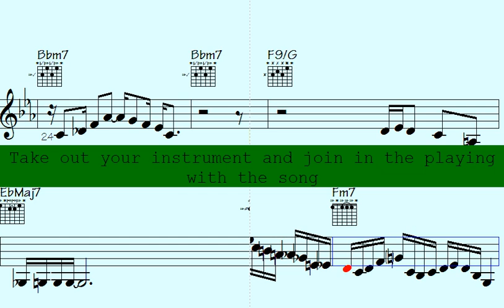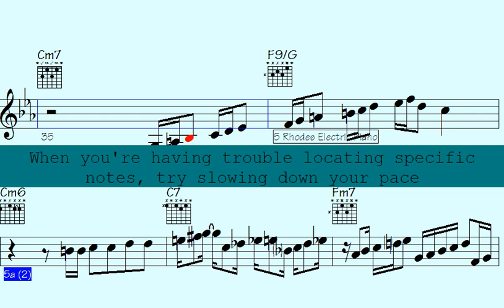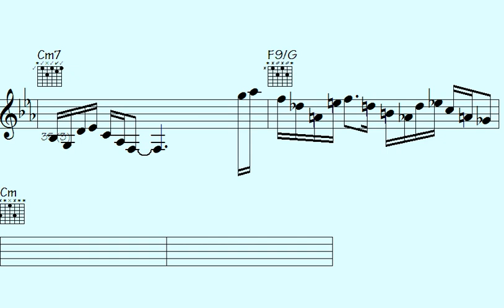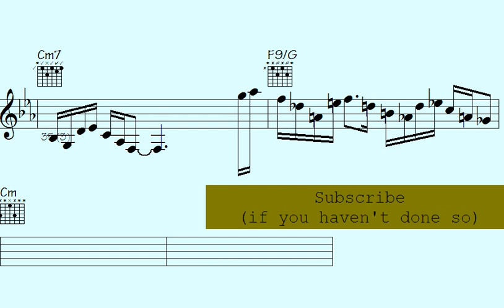🪘Syncopate🎺Your Senses with a Funky Fusion of Trumpet, Guitar, ePiano, and Cadenza - Revisited Laugh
Welcome to this "Hot Funk" song - Get ready to experience the vibrant and energetic rhythms of funk music, featuring stunning trumpet, fiery ePiano, sax and sizzling guitar solos.

This song is perfect for those who love the passionate and rhythmic beats of funk music, as well as those who appreciate the beauty and complexity of instrumental solos. You'll find a mix of classic and contemporary funk tracks, each one featuring impressive musical arrangements that highlight the talents of the trumpet ePiano sax and guitar players.

Whether you're looking to dance the night away or simply relax and enjoy some amazing music, this "Hot funk" song has something for everyone. So turn up the volume, feel the beat, and let the music transport you to a world of funk rhythms and melodies.

Thanks for supporting my data file hosting/maintenance, here's the link to check out all data of this song: Revisited Laughter (music sheet notation - transposable solos/licks in midi file - video to play along...)